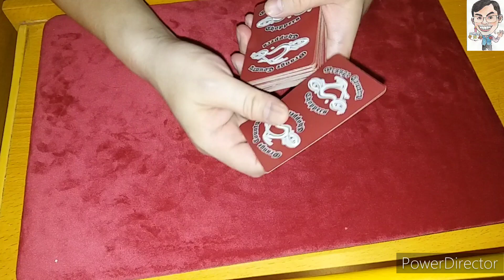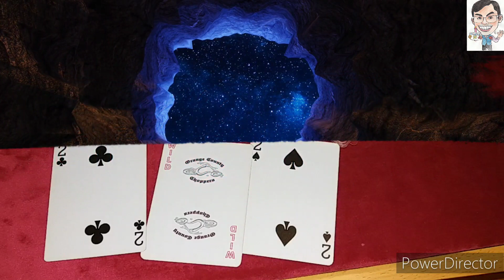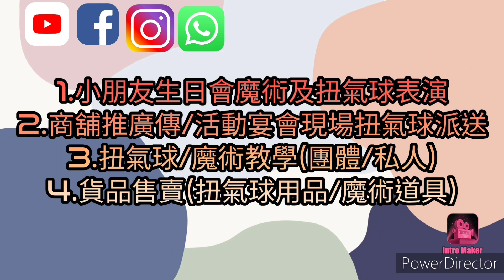【空氣kidsTV-魔術示範】香港 星期四魔術示範 四分天下 Four Sky 簡單撲克牌魔術初學者必學 (廣東話) 10092022@空氣先生Rex MagRex氣球魔術格@空氣手遊 Gaming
【空氣kidsTV-魔術示範】香港 星期四魔術示範 四分天下 Four Sky 簡單撲克牌魔術初學者必學 (廣東話)10092022

大家好!我是Rex(空氣先生),我是中國香港人。現時全職做有關魔術及扭氣球工作。我可能會繼續放扭氣球教學影片及魔術示範影片上youtube，如你有興趣的話，歡迎大家來看看!